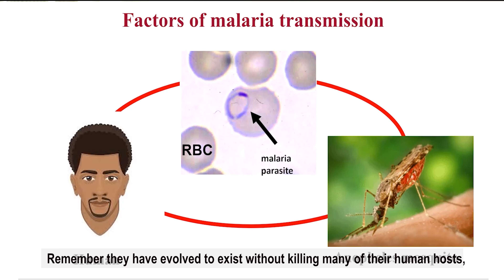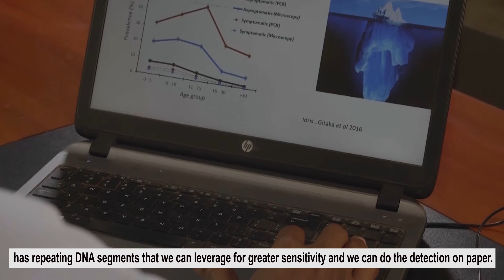NEF Fellows Spotlight Session - Jesse Gitaka, Kenya